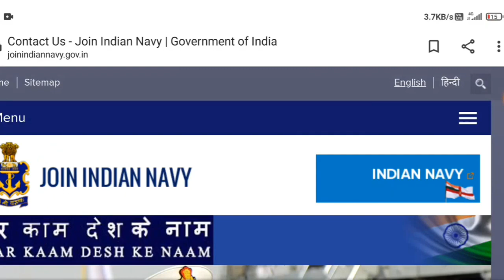Navy form fill for all 😤 l Navy new vacancy 2021l Navy aa SSR new vacancy 2021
Navy vacancy 2021 aa ssr